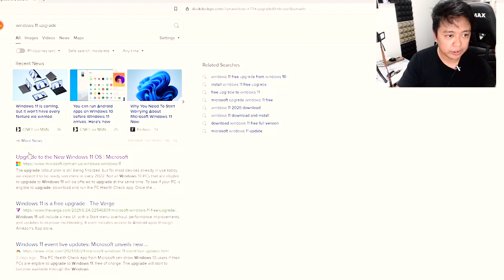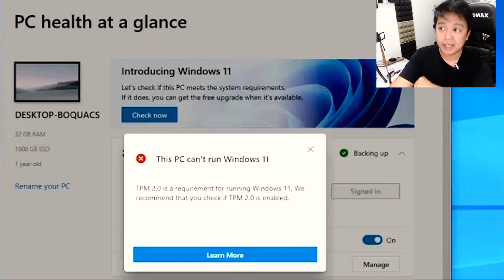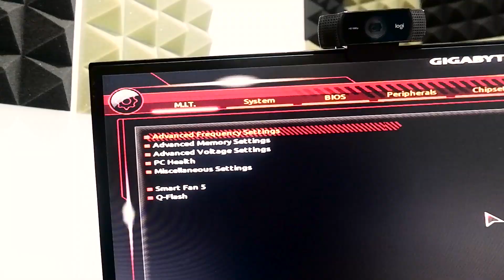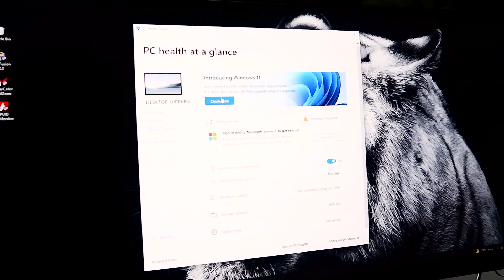How to Enable TPM 2.0 for Windows 11 for Gigabyte Motherboard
Here's a guide on how to activate your TPM or FTPM for your Gigabyte Motherboard for you to meet the system requirements for Windows 11!!!

If you want to collaborate, please let me know!